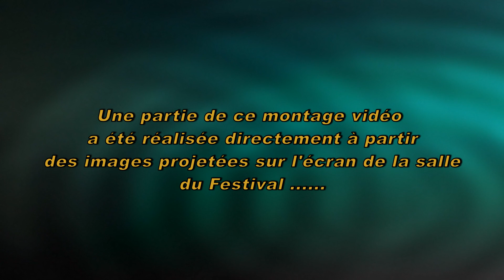LAROQUEBROU 2022. " 6th Avenue Express " interprété par le Duo Stefan ULBRICHT - Arthur BERTRAND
Ce duo Franco-Allemand était accompagné par :
  - Yves BUFFETRILLE (contrebasse)
  - Emile VAIVRAND (batterie)